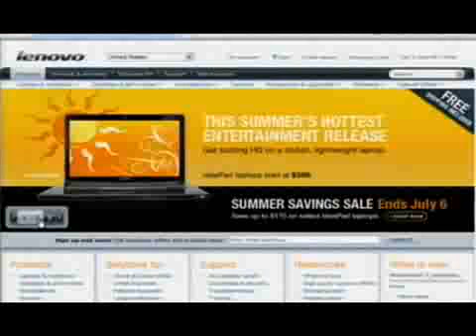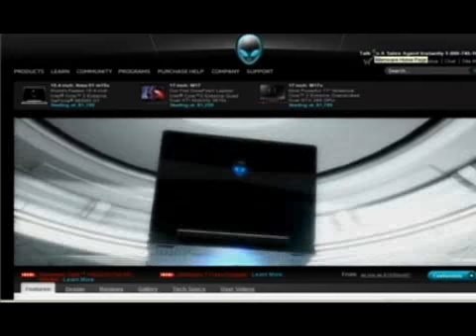Cheap Best Laptops